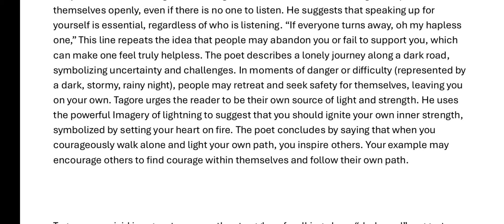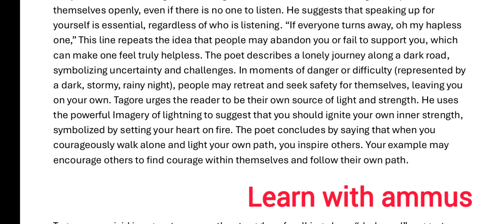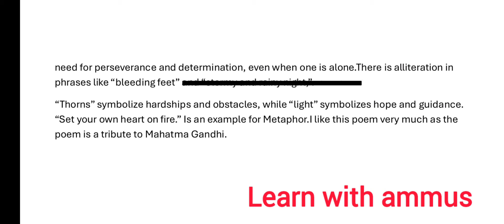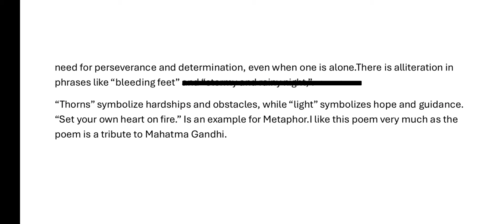An Appreciation of the poem Walk Alone |Class 9th English